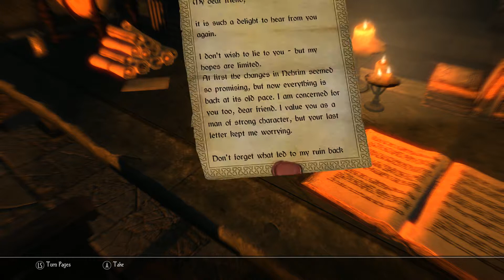Nyro Plays Skyrim Enderal Mod #14: Ward of Death!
I find the ward of death.

Skype: Pm me for it.